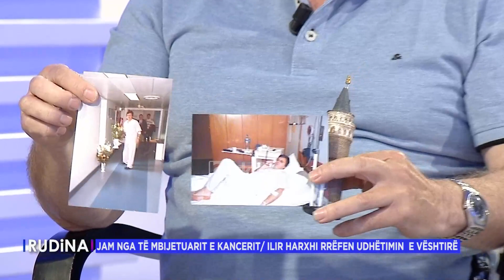Rudina - Emisioni 29 Qershor 2024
Të ftuar: Rovena Dilo, Ilir harxhi, Albana Nanaj, Klaudia Hila, Markel Capo